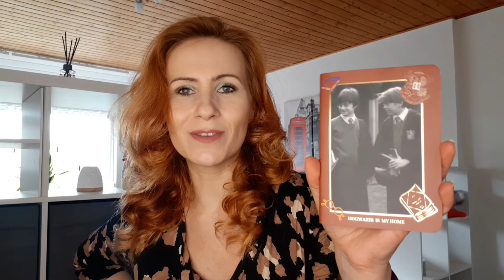DAS KOMMT MIR IN DIE TÜTE: Primark-Haul - Was habe ich bei DM, Rossmann und Primark eingekauft?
Heute möchte ich euch zeigen, was ich bei meinem Shopping-Trip bei Primark eingekauft habe. Eigentlich wollte ich bei TK Maxx shoppen, allerdings habe ich dort dieses Mal gar nichts gefunden, deswegen bin ich dann in andere Läden gegangen. Bei Primark konnte ich dann tatsächlich ein paar schöne Schnäppchen machen.
Außerdem war ich noch bei Rossmann und DM. Dort habe ich allerdings nur ein paar wenige Sachen gekauft, deswegen habe ich dazu keinen eigenen Haul gemacht, sondern die Sachen in diesen Haul integriert.

Die gezeigten Produkte habe ich mir alle selbst gekauft und das Gesagte ist meine private Meinung zu den Produkten, für die mich niemand beeinflusst hat. Da ich dennoch ausführlich über die gezeigten Produkte rede ist anzumerken, dass dieses Video unbezahlte Werbung wegen Nennung von Firmen und Produktnamen enthält.